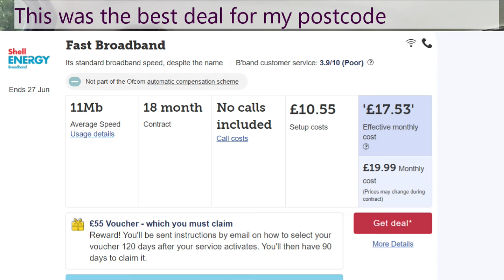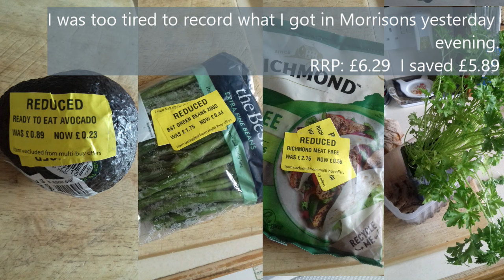Forced Purchases, Discount Food And A Mixed Week